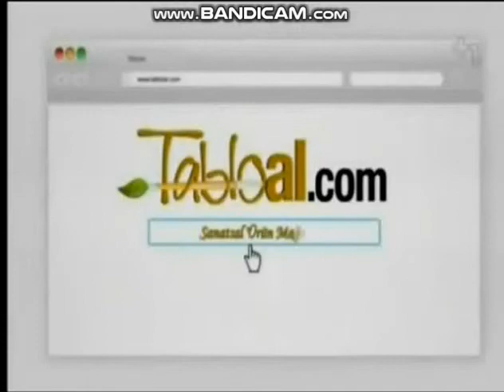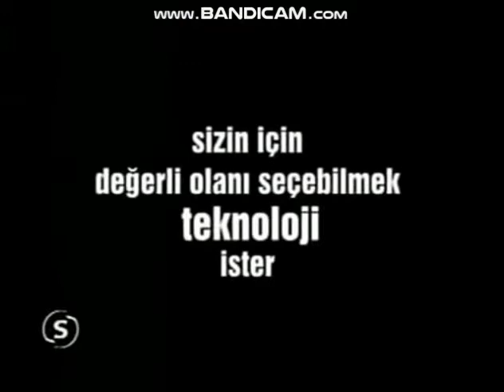Reklamcı Üfürükçü Akasya Durağı TürkGuy - Tanıtıcı Reklam + Reklam Kuşağı (3 Ocak 2010)